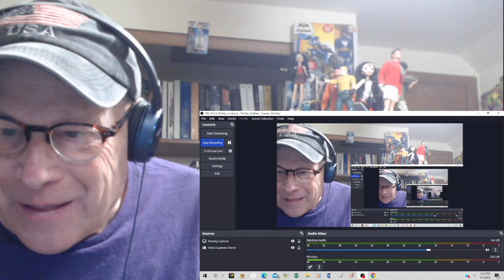Reaction - B.J. Thomas - Raindrops Keep Fallin' On My Head - Butch Cassidy And The Sundance Kid Rock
This is a reaction video of B.J. Thomas singing "Raindrops Keep Fallin' On My Head". The song was Thomas's first number 1 hit single on Billboard's HOT 100 singles chart during January 1970. The song is uplifting with happy sounding instrumentation and lyrics that make you feel good. Written by Burt Bacharach and Hal David, it is another phenomenal song in there catalog of hits.